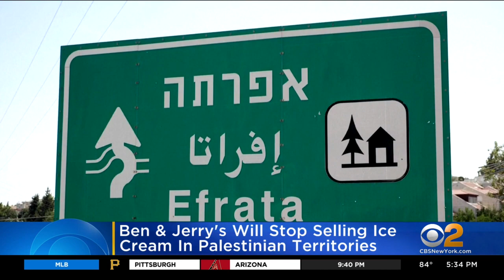Ben & Jerry's Will Stop Selling Ice Cream In Palestinian Territories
Ben and Jerry's faces backlash after announcing it will stop selling ice cream in occupied Palestinian territories.